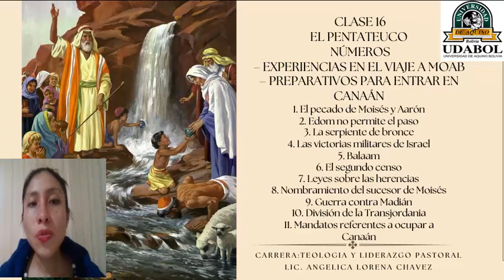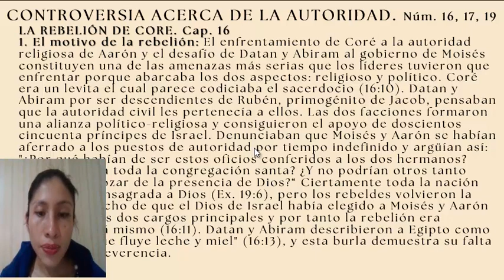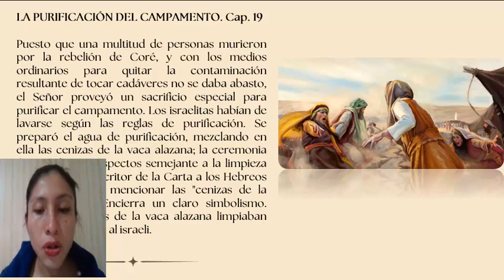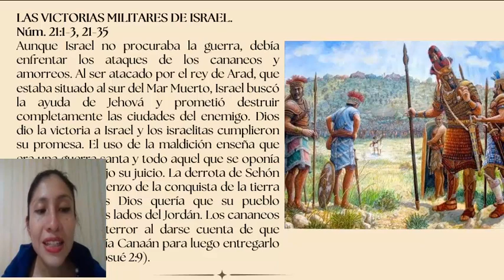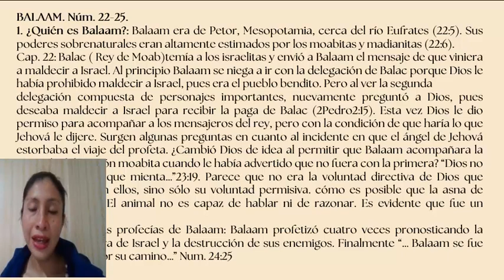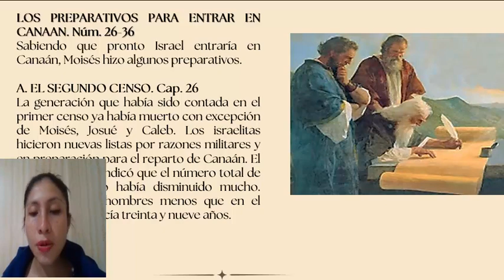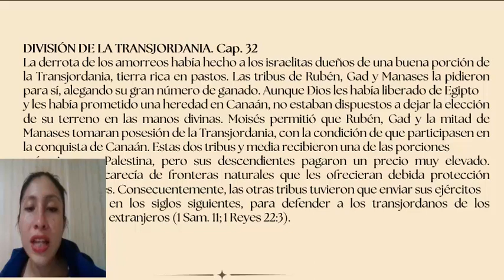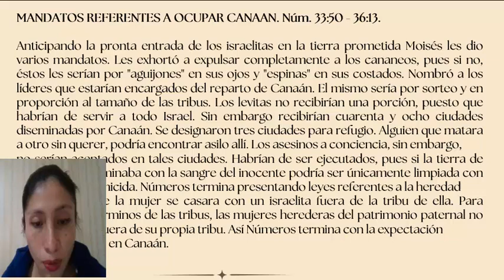CLASE # 16 PENTATEUCO LORENA CHAVEZ